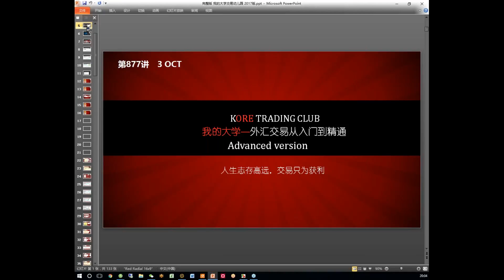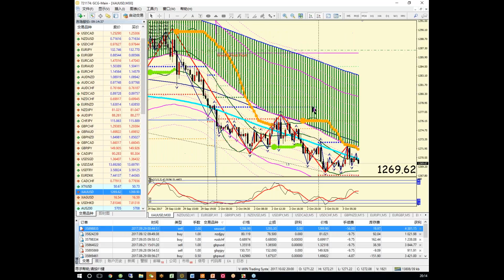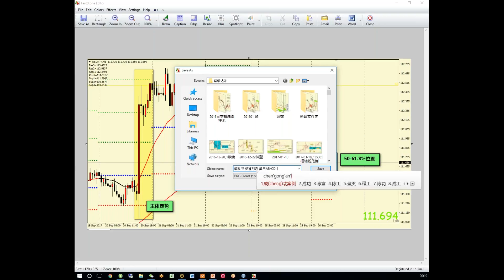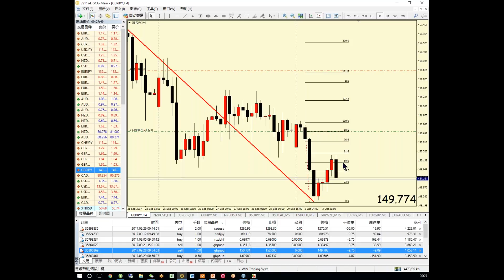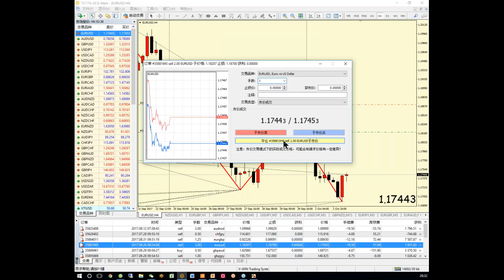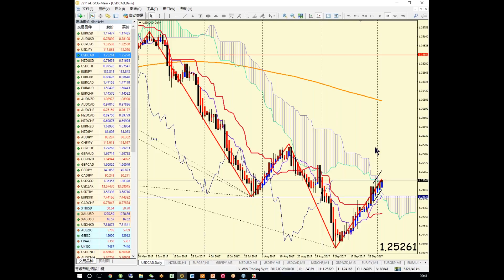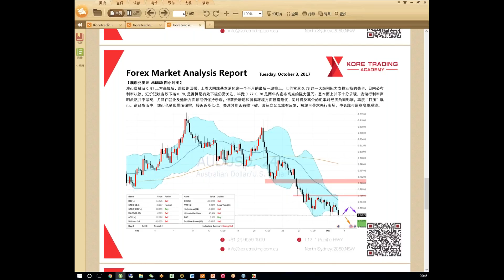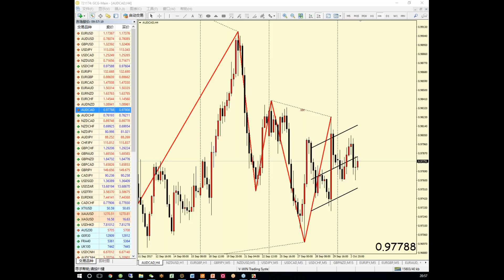【KTA交易俱乐部】20171003 欧洲盘 实况汇市解盘（—会员私享）